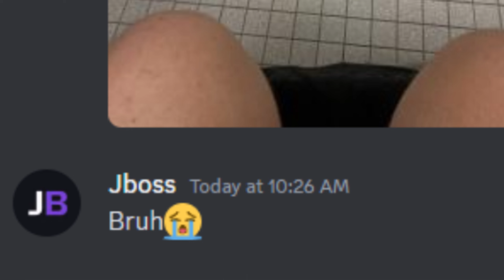Phasmophobia but the ghost is bipolar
Idk why but the ghost kept bugging out and we weren't able to guess the right one.
-currently creating YouTube videos is one of my hobbies it has always been a goal of mine to hit 1000 subscribers sense I was young.
If you have any suggestions for my channel just comment and ill most likely get to it as i love reading your guys comments
I also want to thank everyone who follows me it means sooo much